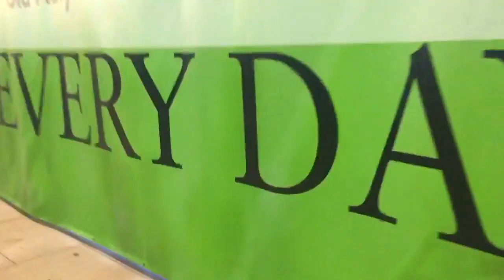VLOG: FLAT BOOTY BE GONE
No pain, no gain - no consistency, no change.
join me in my journey from cardboard to bubble bootay, ha.